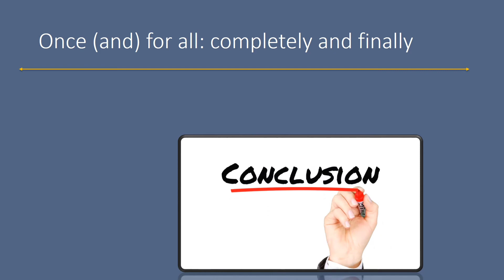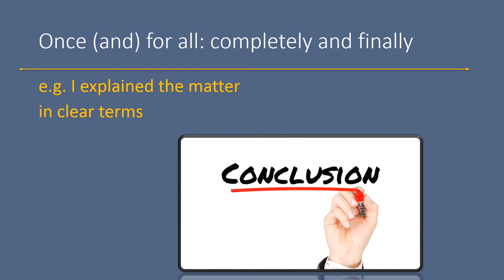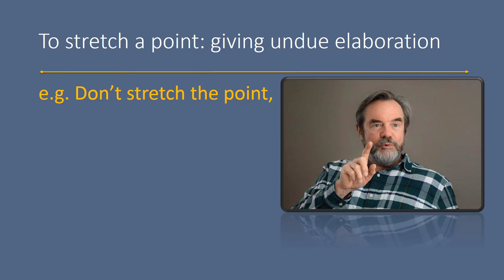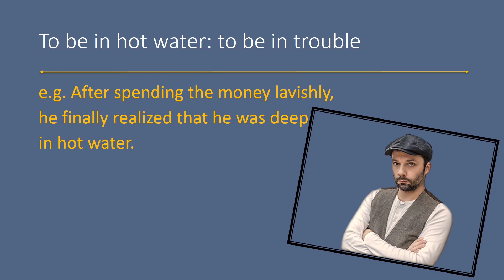What is golden mean?highly meaningful phrases@Udaya Kiranalu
Friends, here are some highly meaningful phrases which give clarity to your expressions. Use them in your daily language to get special recognition in society. Why late, go ahead! get, set and go... 🤞👍